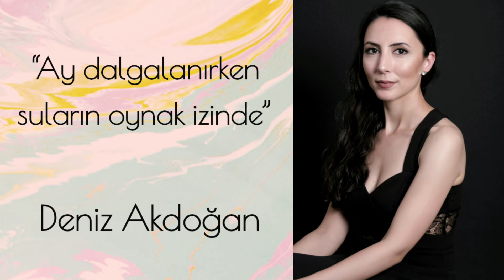Ay Dalgalanırken Suların Oynak İzinde | Deniz Akdoğan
Merhaba herkese:) Bu hafta yine her şeyiyle kendim ilgilendiğim bir şarkı paylaşmak istedim.
Şarkının başındaki eser:
Kürdilihicazkar Saz Semai teslimi | Tatyos Efendi
Kürdilihicazkar Şarkı
Ay dalgalanırken suların oynak izinde
Klasik Kemençe & Vokal: Deniz Akdoğan
Beste: Artaki Candan
Güfte: Vecdi Bingöl